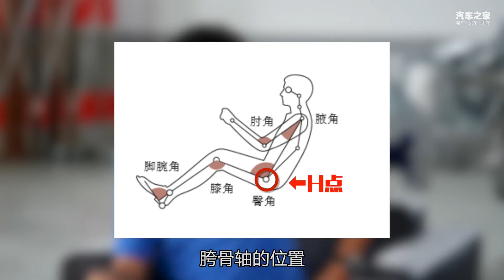看偏执车企如何打造高质量驾乘体验【汽车之家】